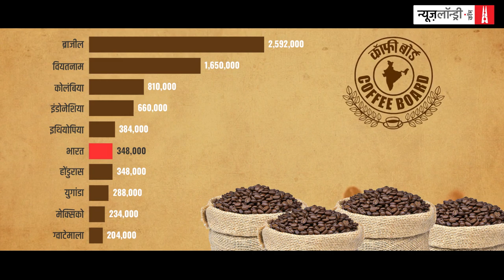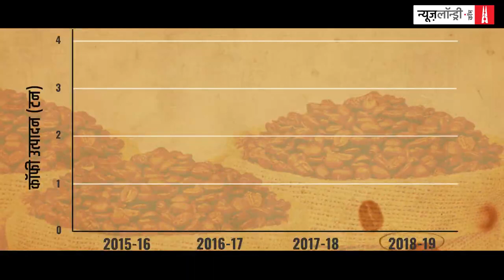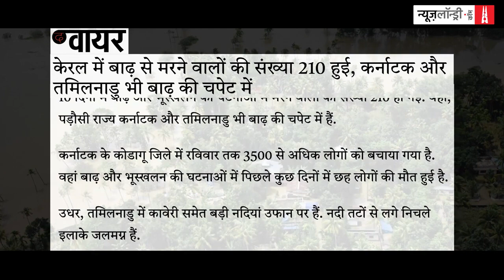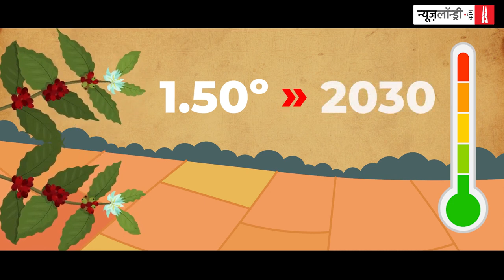Coffee Industry की कमर तोड़ रही मौसमी अस्थिरता | Ground Report | Atul Chaurasia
अगर आप Coffee पीने के शौकीन हैं तो संभव है कि ये आंकड़ा आपको चौंका देगा. आपके हर चार कप कॉफी में से तीन कप Karnataka के किसी coffeeestate में पैदा होती है. दरअसल, भारत दुनिया भर में कॉफी उत्पादन के मामले में सातवें स्थान पर है. कॉफी बोर्ड ऑफ इंडिया का आंकड़ा बताता है कि पिछले साल यहां तीन लाख अड़तालिस हजार पांच सौ टन कॉफी पैदा हुई. इतनी सारी कॉफी का 70 प्रतिशत से ज्यादा हिस्सा देश के सिर्फ एक राज्य में पैदा होता है, जिसका नाम है कर्नाटक. कर्नाटक में सबसे अच्छी मानी जाने वाली अरेबिका और रोबस्टा दोनों तरह की कॉफी का उत्पादन बड़े पैमाने पर होता है.

हालांकि, कॉफी इंडस्ट्री की ये तो गुलाबी तस्वीर है लेकिन इसके पीछे एक स्याह सच भी है. भारत का कॉफी उद्योग इस समय बहुत बड़े संकट का सामना कर रहा है. पिछले कई सालों से लगातार कॉफी उत्पादन में गिरावट आ रही है. इसकी दो प्रमुख वजहें हैं, एक तो पर्यावरणीय परिवर्तन के कारण पैदा हो रही चरम मौसमी स्थितियां और दूसरा मजदूरों की उपलब्धता में कमी.

दरअसल, हाल के चार-पांच सालों में पश्चिमी घाट के इस इलाके में मौसम का मिजाज बहुत तेजी से बदला है. कभी कम समय में बहुत ज्यादा बारिश हो रही है तो कभी बेमौसम ही बरसात हो जाती है. बेतरतीब बारिश और तापमान में बढ़ोतरी जैसे कारणों से कॉफी का उत्पादन घट रहा है. और इसकी गुणवत्ता पर भी उल्टा असर पड़ रहा है. अच्छी गुणवत्ता वाली कॉफी के लिए एक विशिष्ट तरह की जलवायु बहुत जरूरी है.

इस मौसमी आपदा के अलावा लेबर फोर्स की उपलब्धता में कमी भी कॉफी उत्पादन में कमी की एक वजह है. कॉफी की खेती के लिए स्किल्ड लेबर की जरूरत होती है. इसकी खास किस्म की ट्रेनिंग होती है. कर्नाटक में कॉफी इस्टेट में काम करने वाले लेबर ज्यादातर बाहर से आ रहे हैं. इनको प्रशिक्षण देना पड़ता है और दिक्कत ये है कि अक्सर किसी तरह की मुसीबत में ये लेबर सारा कामकाज छोड़कर अपने घर वापस लौट जाते हैं.

इतना बड़ा उद्योग और उस पर पैदा संकट भारत के विकसित और आत्मनिर्भर होने के रास्ते में बड़ी बाधा बन सकता है. इसीलिए, वेक अप एंड समेल द कॉफी. यानी चौकन्ना हो जाइए, नजरअंदाज करने से समस्या खत्म नहीं होगी.